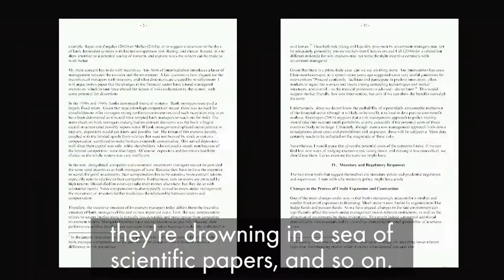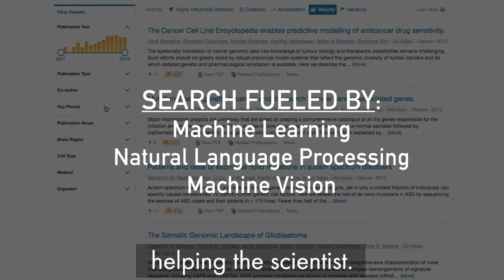AI FOR GOOD - Augmented Intelligence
Oren Etzioni, CEO, Allen Institute for AI, shares his view on Augmented Intelligence – the use of technology to expand human information processing capabilities – to increase chances to address the world’s grand challenges.

ABOUT XPRIZE